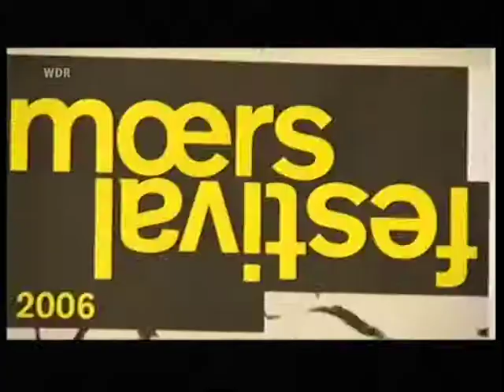Scorch Thing - mœrs festival 2006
Scorch Thing:
Mats Gustafsson - electronics
Raoul Björkenheim - guitar
Ingebrigt Håker Flaten - bass
Paal Nilssen-Love - drums